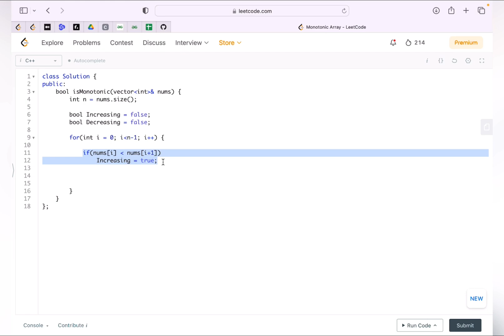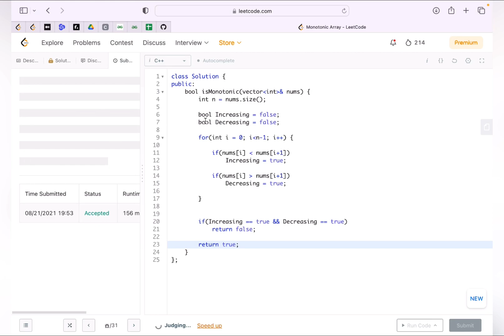Monotonic Array | Simple | Clean | META | Leetcode - 896 | Live Coding | Explanation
This is the 62nd Video on our Arrays (1-D & 2-D) Playlist.
In this video we will try to solve a very very famous array Problem  - Monotonic Array  (Leetcode-896).

Problem Name : Monotonic Array
Company Tags  : META